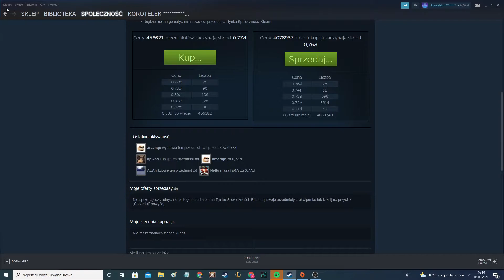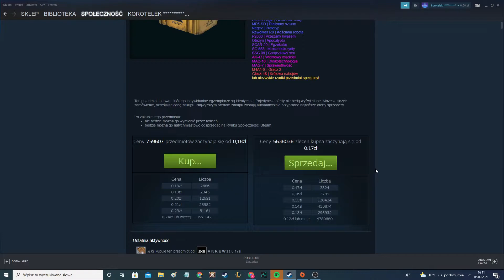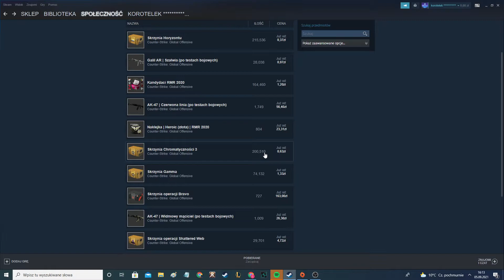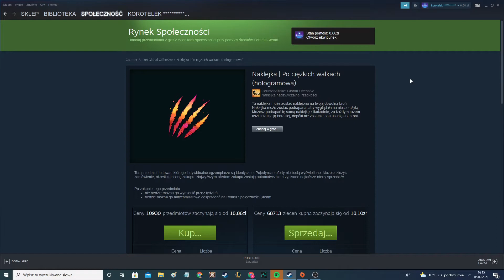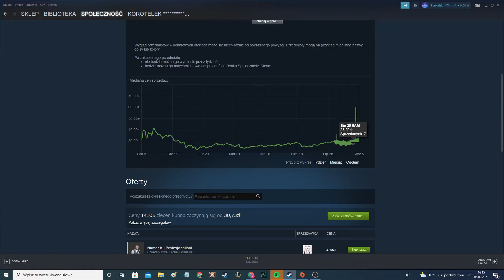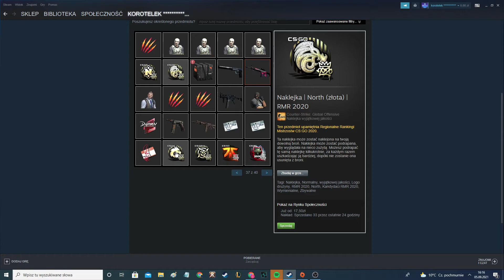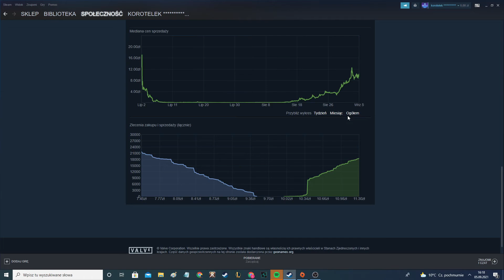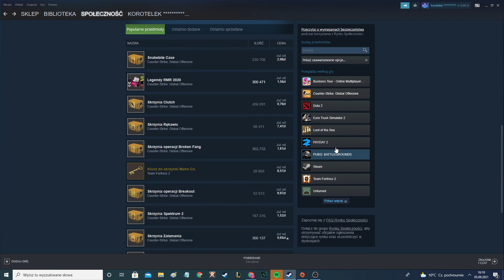Czy rynek steam żyje??? - Rynek steam Podcast